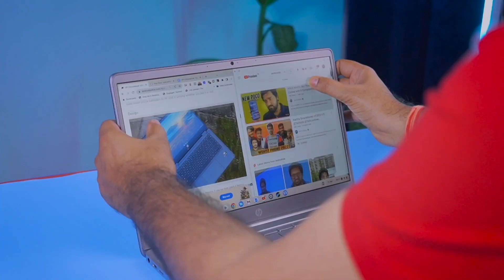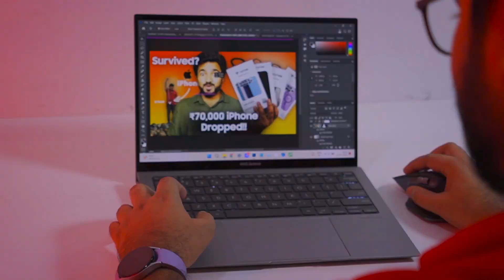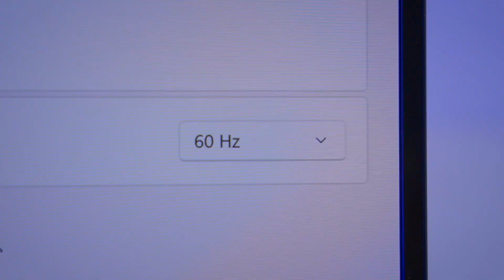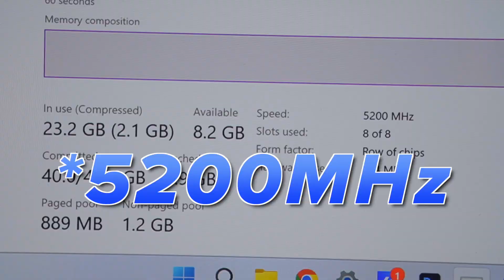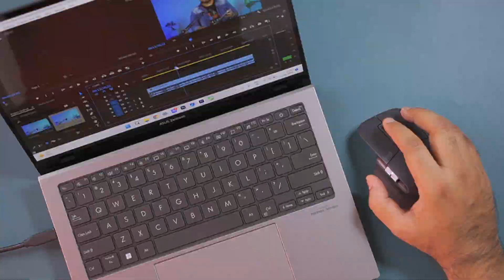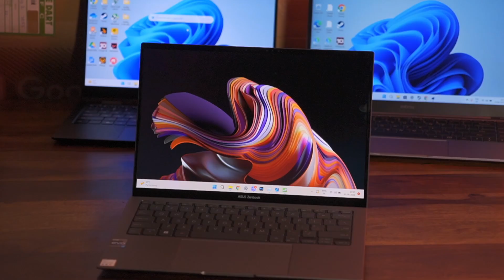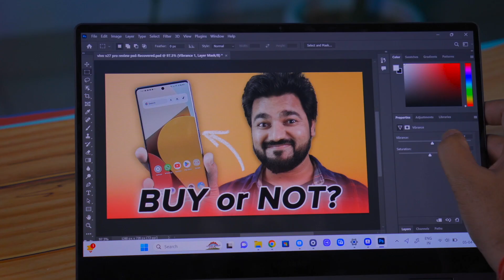Asus Zenbook S 13 OLED intel i7 & 32GB RAM🔥🔥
This is Asus Zenbook S 13 OLED Laptop, ye kafi jyada thin and light notebook hai, is laptop me 13th gen intel i7 1355U CPU use kiya gaya hai and 13.3" 2.8K 10-Bit OLED display hai
32GB DDR5 RAM and 1TB PCIe Gen 4 SSD.
iska weight only 1KG hai.

USE THIS LINKS TO BUY ANYTHING FROM AMAZON TO HELP ME👇 🙏